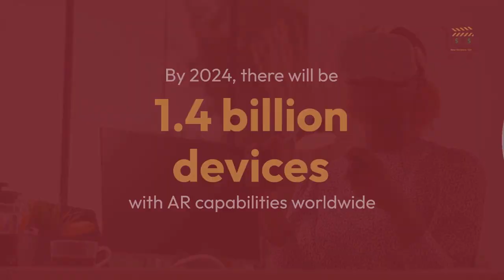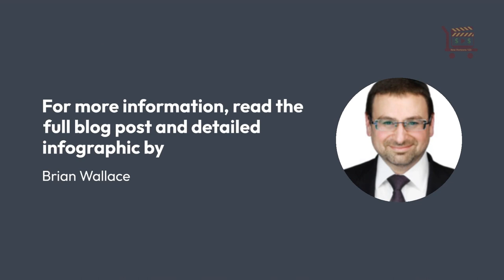What are The Effects of Spatial Computing?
Do you want a video blog post summary like this one?

Spatial computing is shaping our future.

It's projected to make a whopping $31.12 billion in 2023 and rise to $52.05 billion in 2027.

Spatial computing involves augmented reality, mixed reality, and virtual reality

It's a computer-generated reality that adds digital information to our view of the world.

By 2024, there will be 1.4 billion devices with AR capabilities worldwide.

Spatial computing is transforming work, play, and education.

It's enhancing our experiences with 3D visuals, sound, and haptics.

From holographic business calls to interactive learning, it's revolutionizing our daily lives.

The future of spatial computing is exciting.

It's predicted to replace mobile phones as AR glasses sales rise.

In fact, the global smartphone market declined by 14% in 2023 as AR glasses sales rose by more than 45%

The benefits of spatial technology are immense.

It offers an 80-degree field of view, up to 10 times higher brightness and at least five times greater battery efficiency.

It's set to completely change how we interact online and offline.